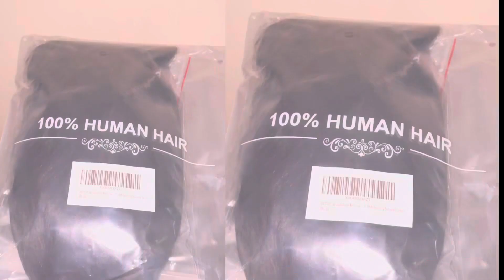ANOTHER AMAZON WIG INSTALL || FREE PART FRONTAL INSTALL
welcomeeee back Anna Dollz ❣️❣️

               ✅AMAZON STOREFRONT✅